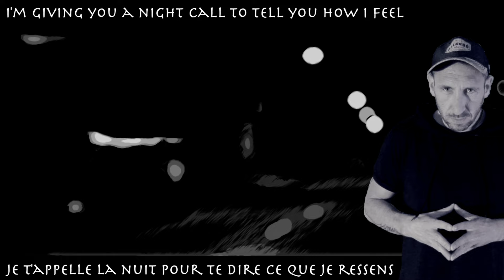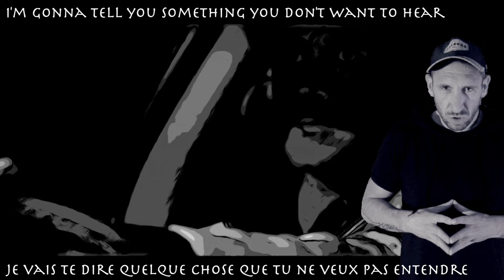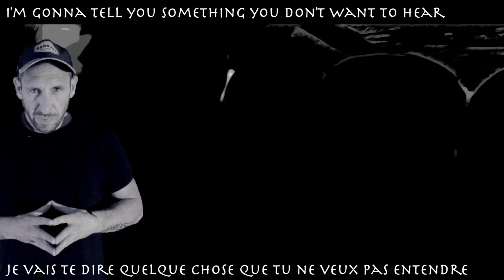Kavinsky - Nightcall (traduction en francais) COVER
Cette fois-ci, je m'attaque au tube de Kavinsky : Nightcall (repris par London Grammar puis par Angèle lors de la cérémonie de clôture des JO de Paris 2024). C'est une traduction littérale, donc il se peut que parfois, ça sonne un peu bizarre ou que ça manque de rimes...